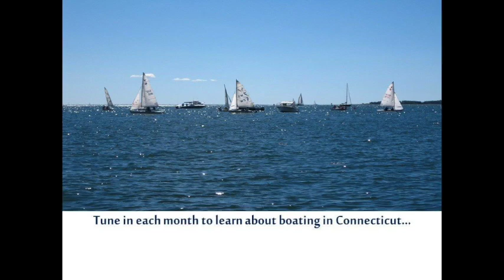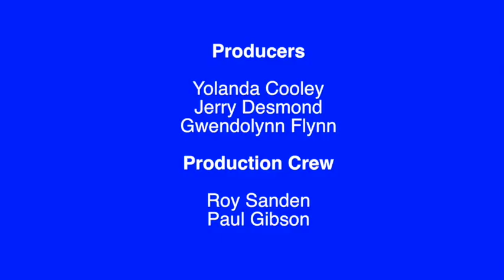Better Boating in Connecticut: Infrastructure Grants and Clean Vessel Act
Connecticut Department of Energy and Environmental Protection (DEEP).
Topic: Boating Infrastructure Grant Program and Clean Vessel Act Program.
Hosted by Gwendolynn Flynn, Education and Outreach Lead: and Kate Brown, CVA/BIG Grant Coordinator,, DEEP.
Produced by Yolanda Cooley, Jerry Desmond and Gwendolynn Flynn
Production Crew: Roy Sanden, Paul Gibson